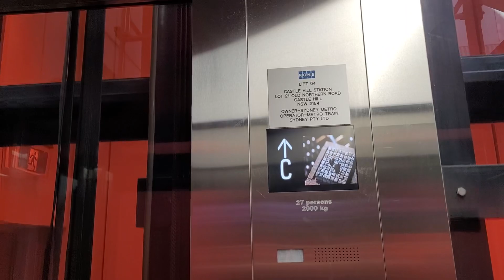1X 2019 Kone elevator at Castle Hill metro station.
Here’s the elevator at Castle hill station.

Every metro stations (except Chatswood, North Ryde, Macquarie Park, Macquarie Uni and Epping) all has 2 elevators to either the street or platform.

Details:
Establishment: 2019
Floors served: Concourse-Street
Filmed date: 3/8/2024
Equipment: Samsung Galaxy S20FE